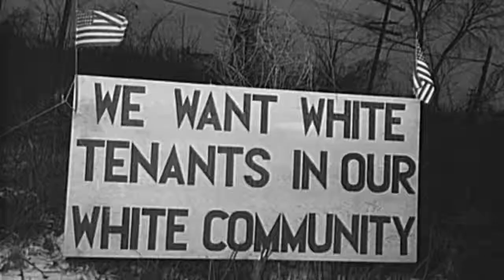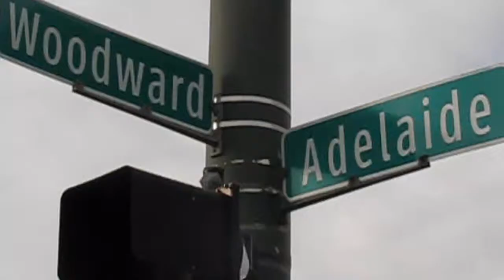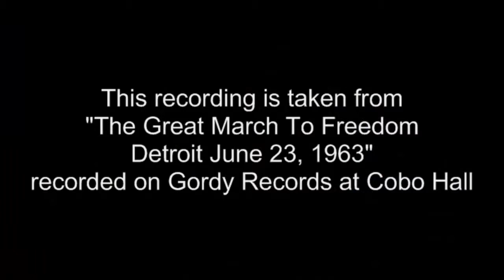MLK Day Jan 21 2013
Some of the great Civil Rights moments happened right here.